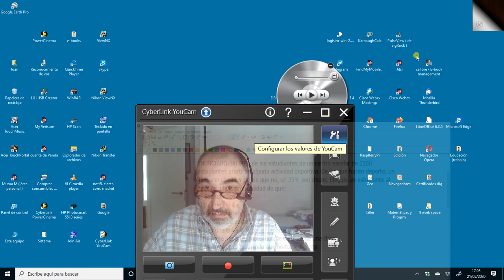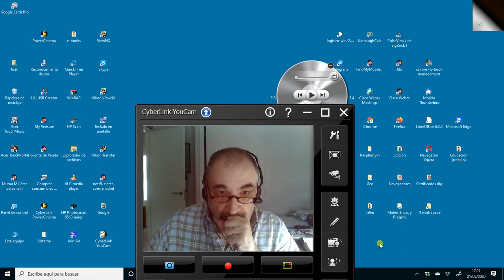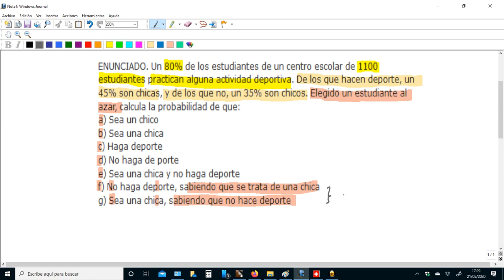ESO - Cálculo de probabilidades. Sucesos condicionados. Tablas de contingencia.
Resolución de un ejercicio de probabilidad condicionada empleando una tabla de contingencia